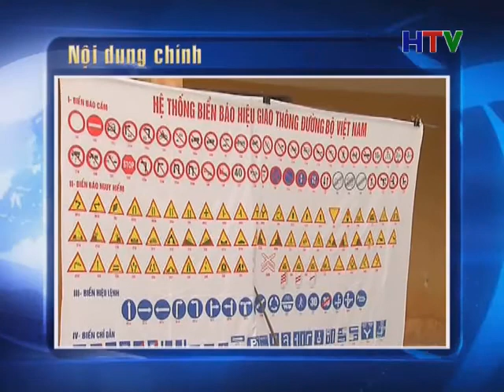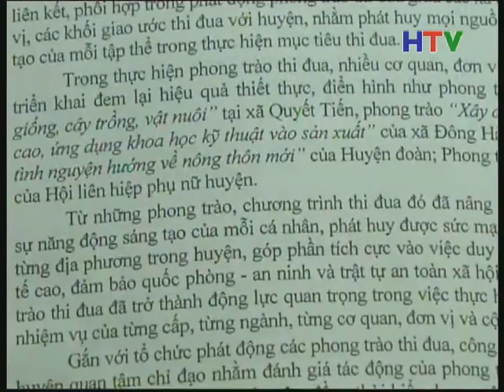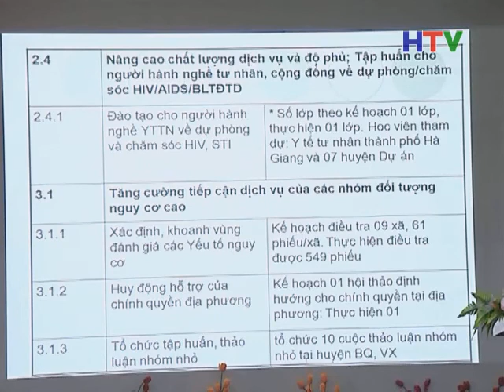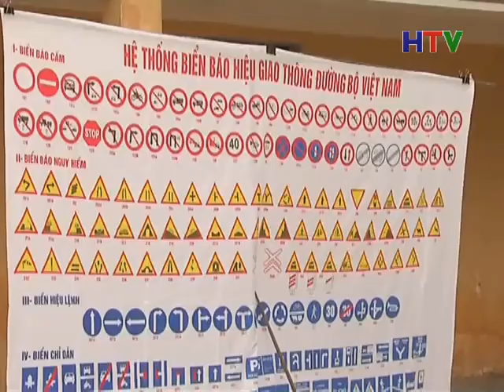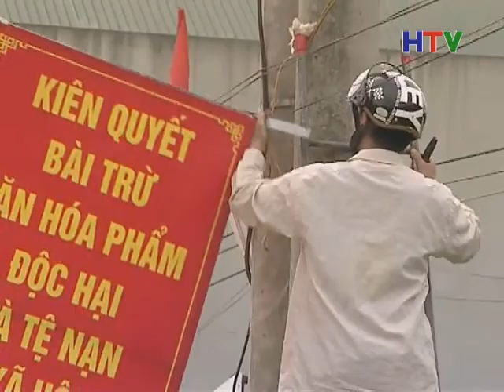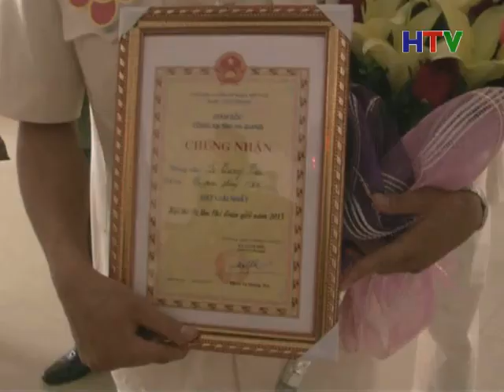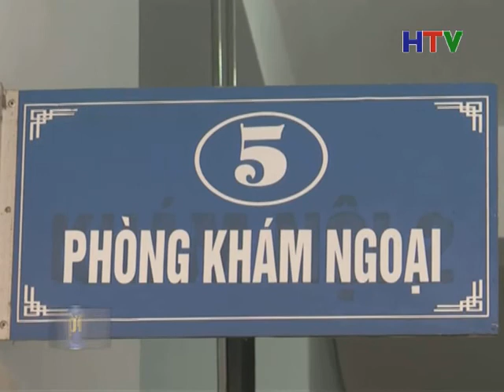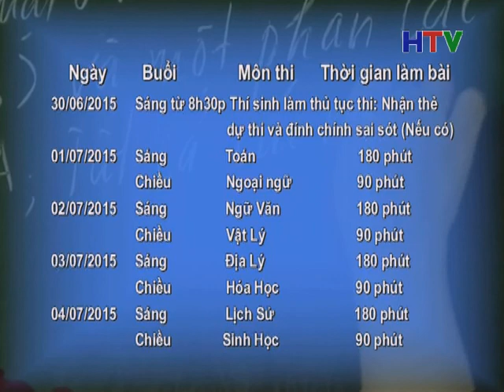Thời sự tối 22/6/2015